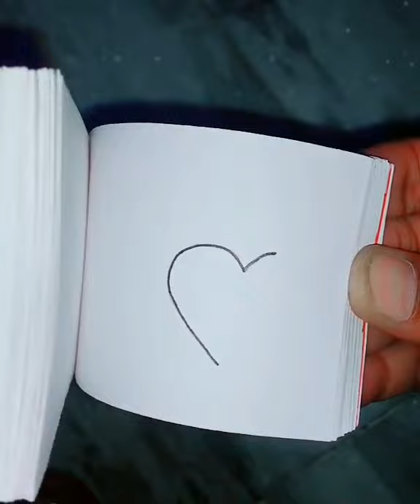❤️ flipbook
10 How To Make 3 in 1 - Table Lamp | Photo Frame | Water Fountain From Waste Material At Home